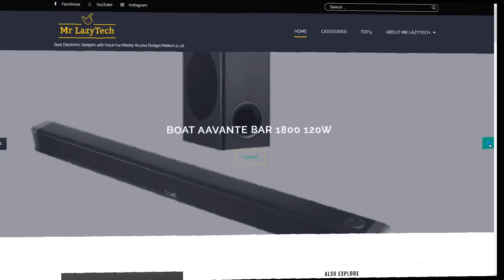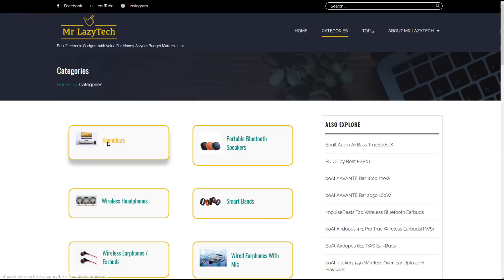Best True Wireless Earbuds Under 2000 😃😃 Explore 5 Best TWS Under 2000 🔥🔥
Best True Wireless Earbuds Under 2000 😃😃 Explore 5 Best TWS Under 2000 in October 2020 🔥🔥

This Video is all about "Best True Wireless Earbuds Under 2000 😃😃 Explore 5 Best TWS Under 2000 in October 2020 🔥🔥"

bazzpod BEAN True Wireless Earbuds :-

OPPO Enco W11 True Wirless Headphone :-

Laptop Mouse :-

Mobile Phone :-